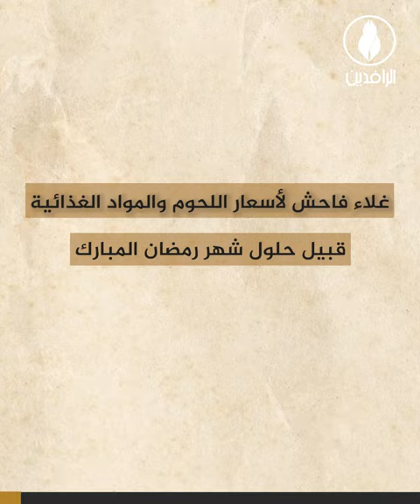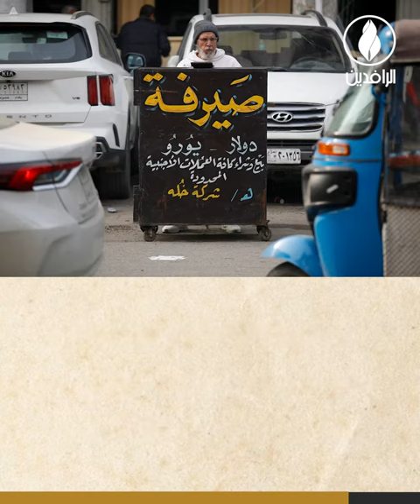غلاء الأسعار يخيم على استعدادات العراقيين لشهر رمضان وحكومة السوداني تقف موقف المتفرج